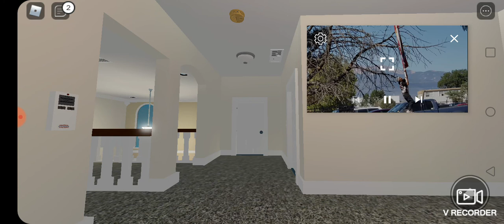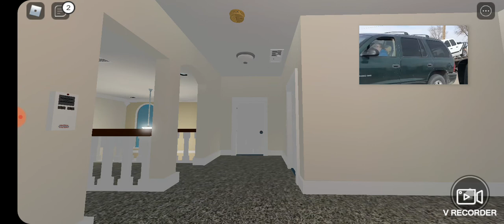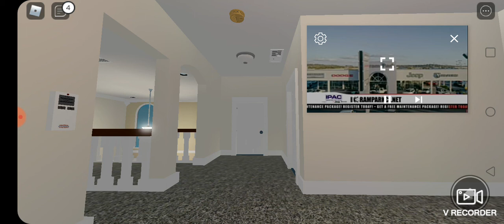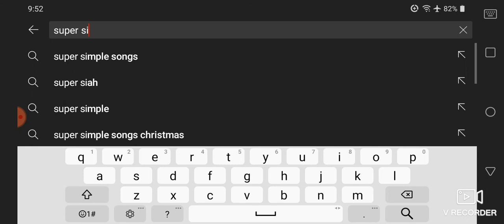December 27, 2021